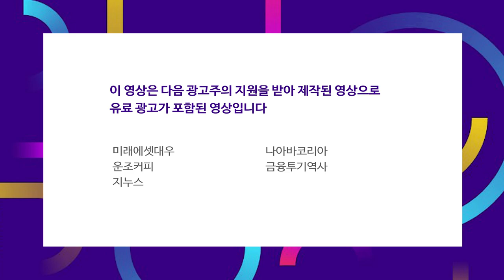시장이 경기부양책에 집착하는 이유